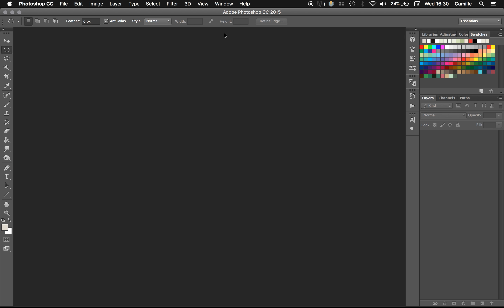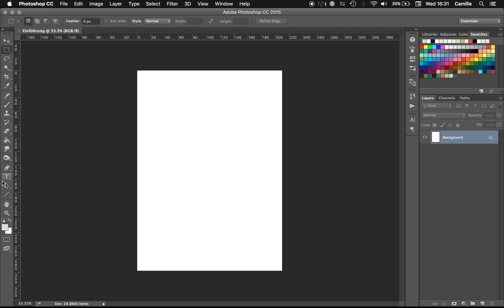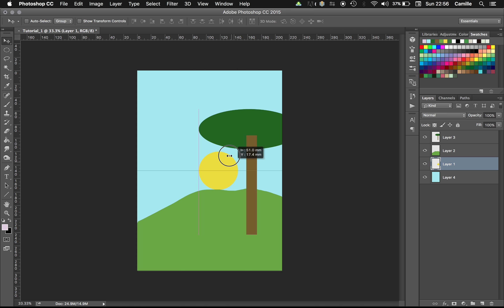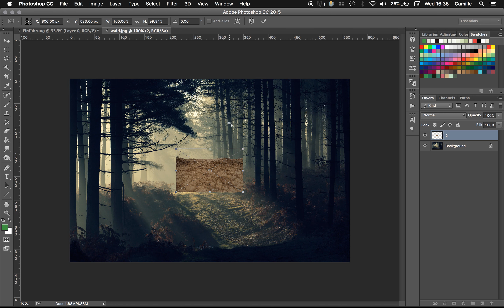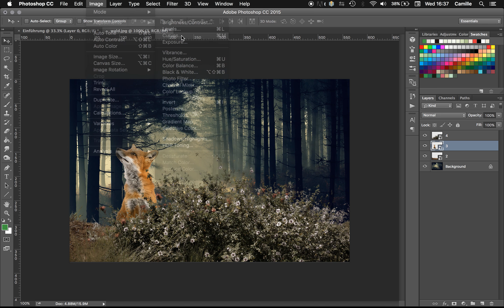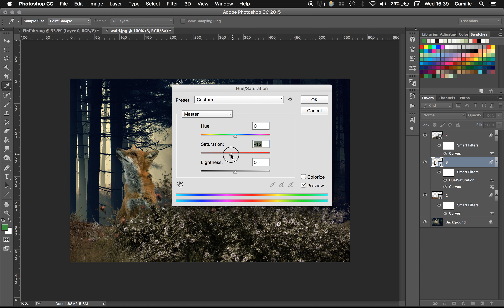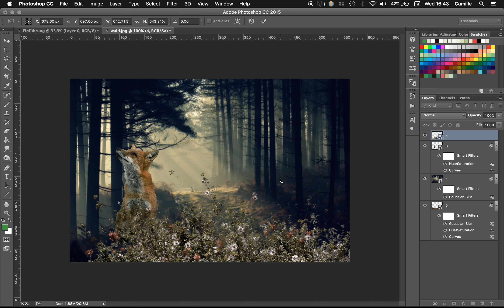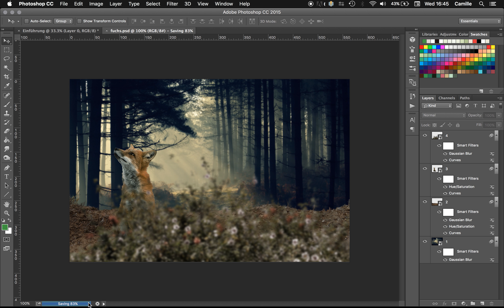Tutorial Photoshop CANVAS